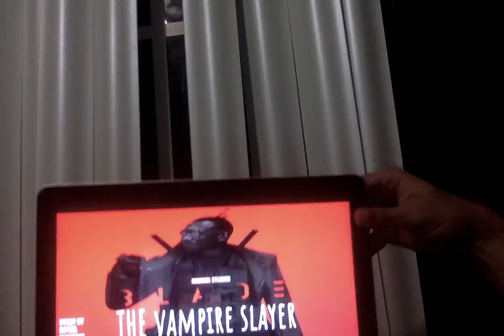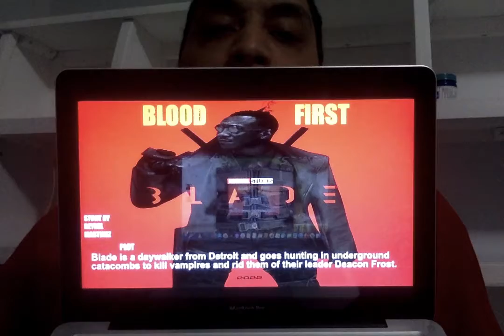Marvel Blade. 18 Movies Ready.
There are 21 ready.

Blade 18
Gamora
Sinister Six
Avengers The Series